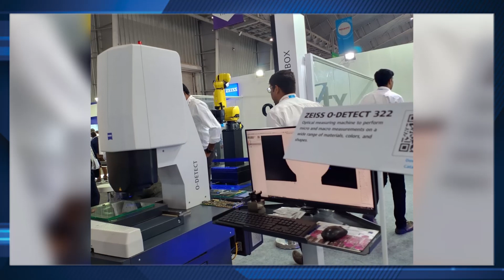Carl ZEISS India at IMTEX Forming 2024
Aveen Padmaprabha, Business Head - Industrial Quality Solutions at Carl ZEISS India shares Zeiss's innovative products for Indian manufacturers.